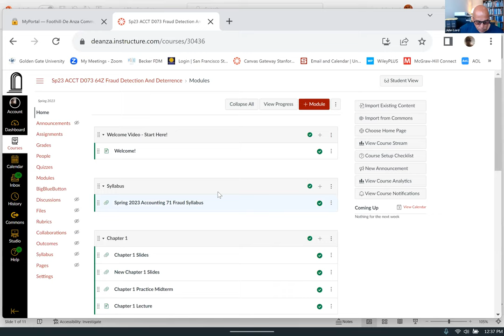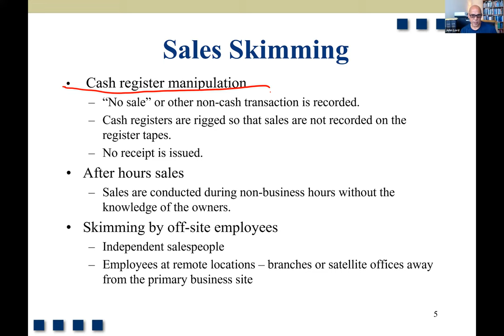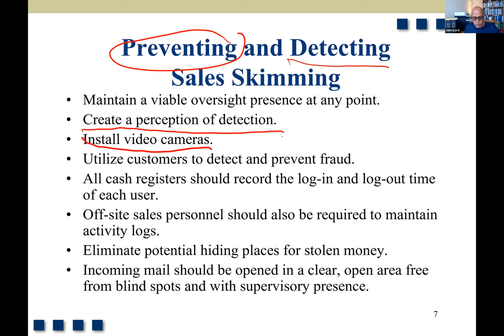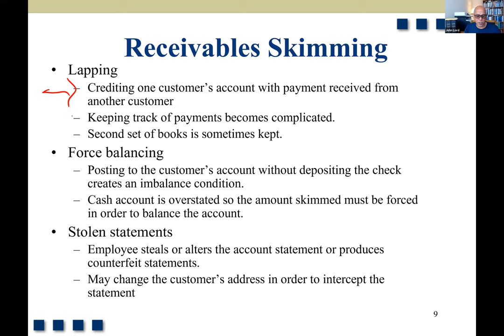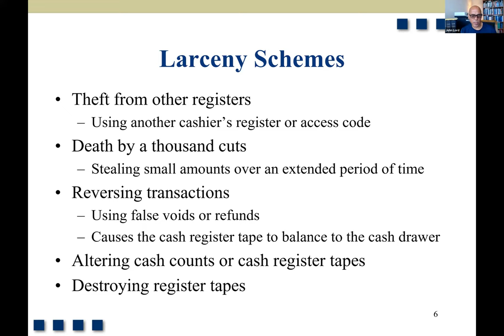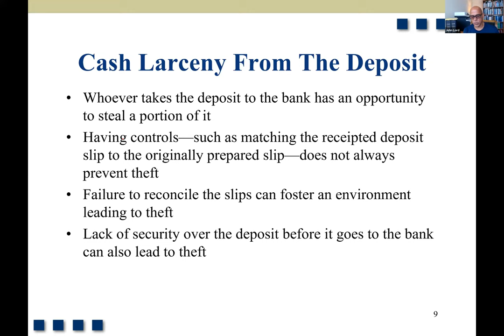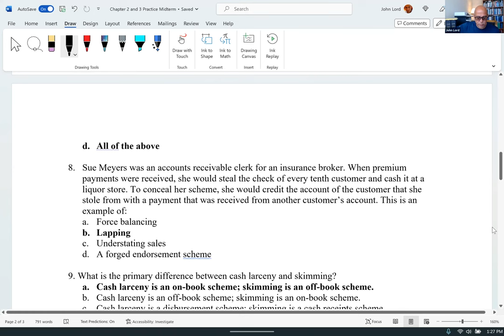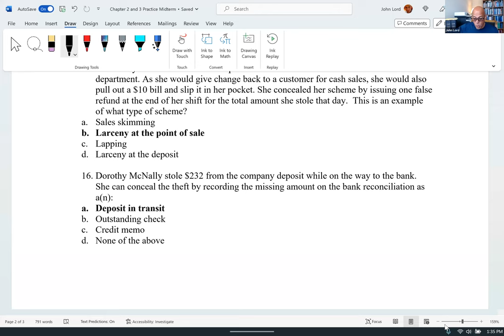SP 23 Chapter 2 and 3 Lecture